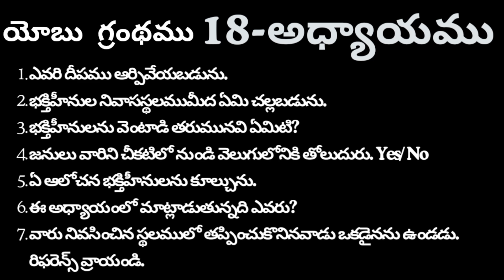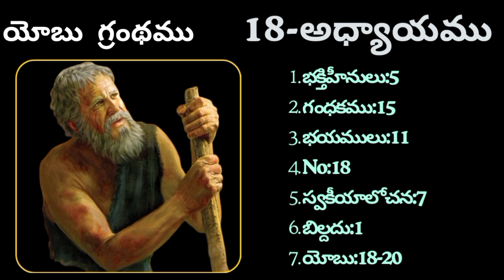యోబు గ్రంథము 18 అధ్యాయము క్విజ్ | Bible Quiz On Yobu | Yobu 18 Adyayamu Telugu Bible Quiz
మమ్మల్ని సంప్రదించుట కొరకు (మన rarajubiblequiz Whatsapp Group లో join అవ్వడం కొరకు) 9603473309

All Glory to Lord

Please feel free to give your valuable suggestions in comment section.